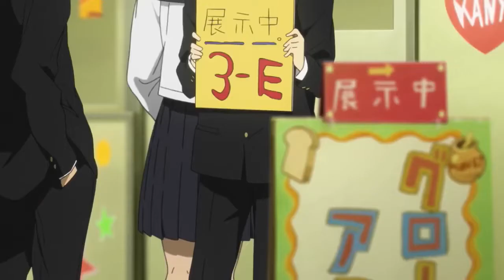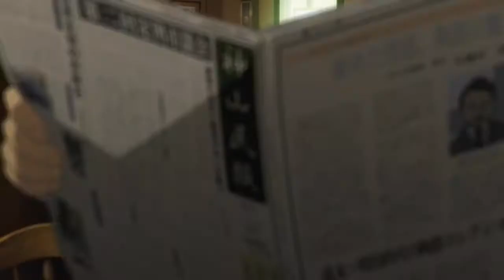[AMV/MAD] Hyouka - Ue wo Muite Arukou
song - Ue wo Muite Arukou by Kyu Sakamoto

anime - Hyouka